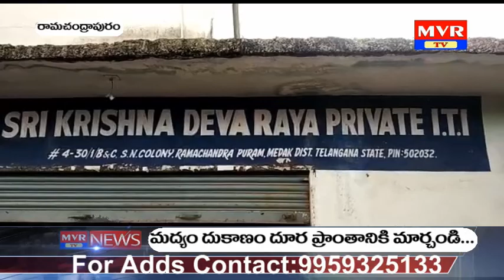కాలేజీ దగ్గర్లో వైన్ షాప్ వద్దంటూ విద్యార్థుల ఆందోళన || స్థానిక కార్పొరేటర్ మద్దత్తు